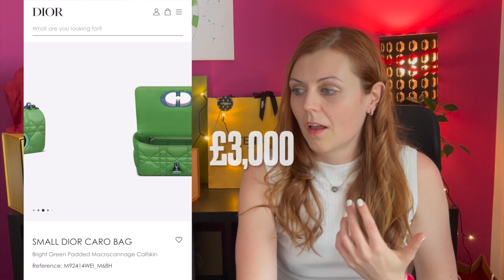Not another handbag addict - How dare? | Louis Vuitton x2, Fendi, Dior & Gucci | not a collection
Hiya good people! 🎈

Today I talk about my collection of whopping 5 handbags. Why do I own 5 handbags only and which 5 am I planning to add to that notCollection of mine? Am I happy with 5 handbags only? 🤔

What handbags do YOU own? 🤗 💛

I mention Amelia Rose in this video, please check out her channel - she's an absolute diamond!